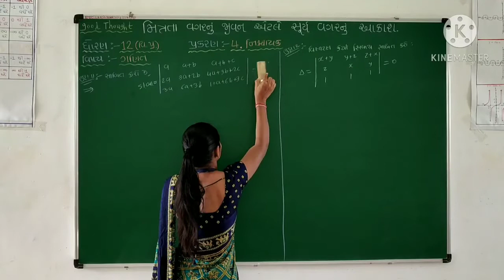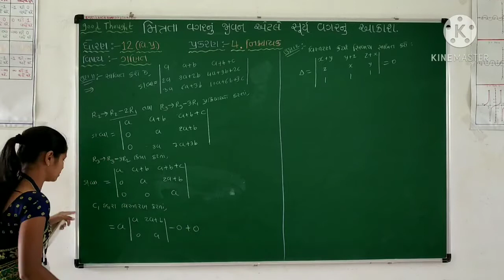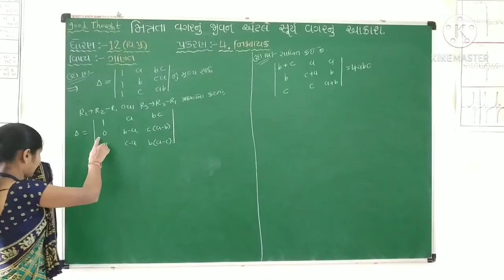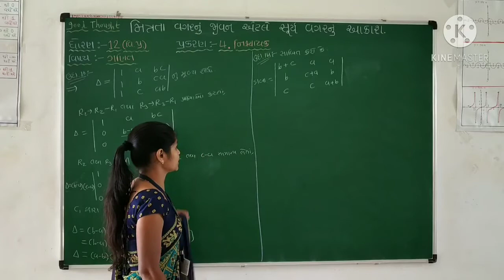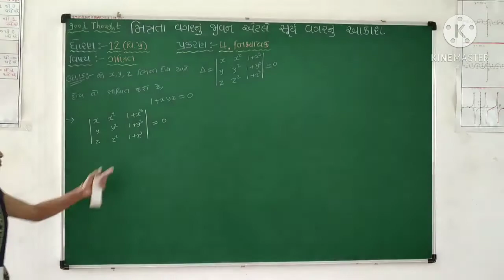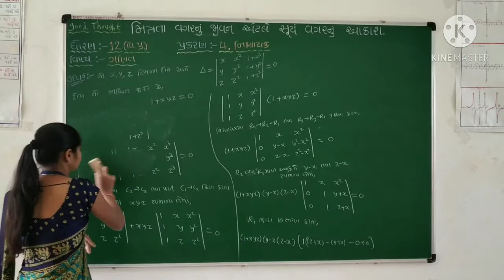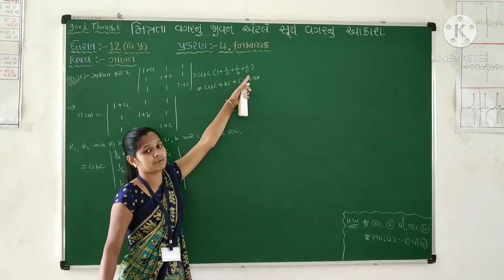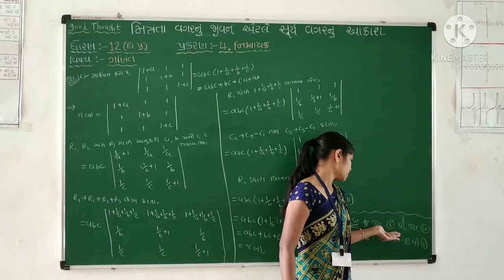ધોરણ- 12(વિ.પ્ર), વિષય-ગણિત, પ્રકરણ-4.નિશ્ચાયક, ભાગ- 3